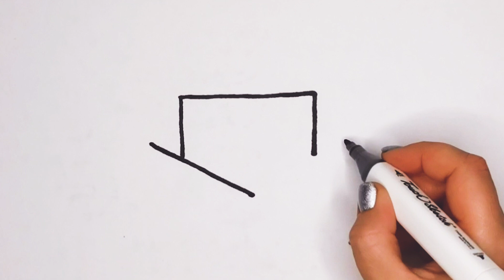How to draw a cute envelope\ Qanday qilib chiroyli konvertni chizish mumkin\ Как нарисовать конверт